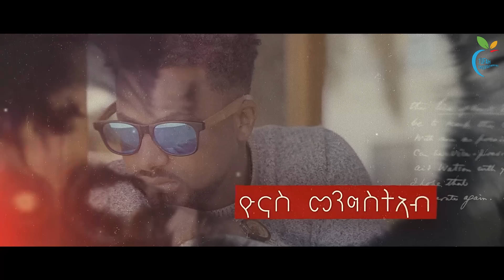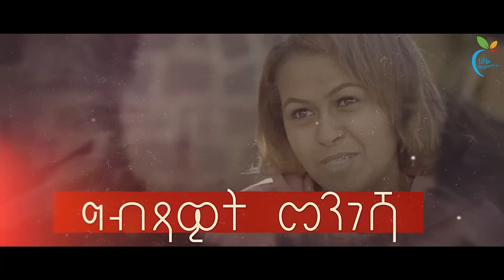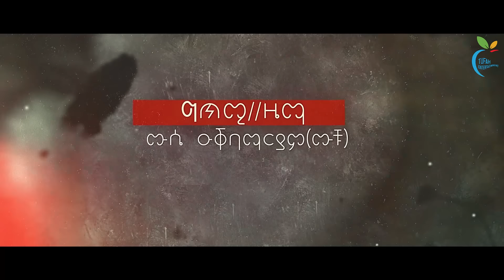New Eritrean Movie 2024 - Deret Part 2 By Habtom Andeberhan & KidaneMariam Eyob